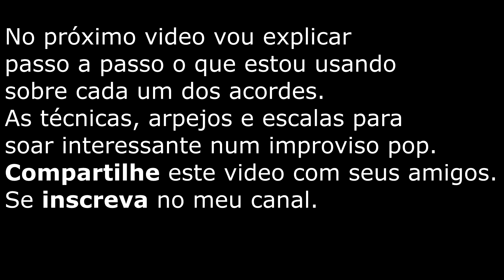Improviso #2 BALADA POP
Neste video estou tocando sobre uma das progressões mais simples e usadas na música pop.